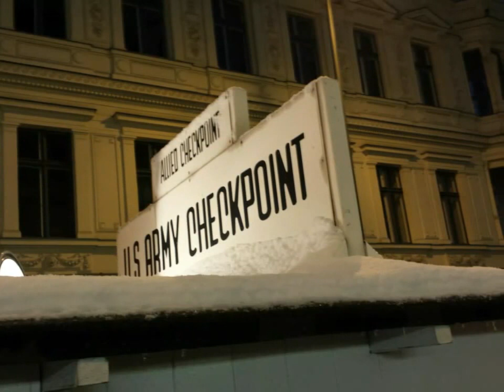Berlin - Checkpoint Charlie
Der Checkpoint Charlie in Berlin, Deutschland.